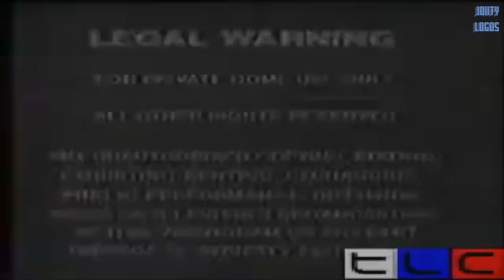LJV-Borg Logo Files | Jonty Logos